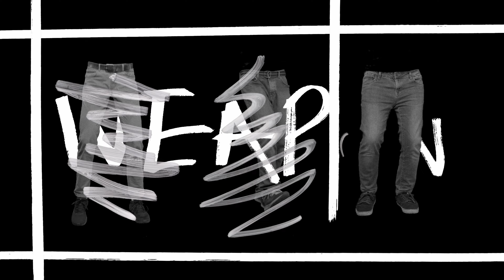De Strangers - "Youthman Chanting" (Official Video 2023)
De Strangers proudly present: "Youthman Chanting" Official Video
VIDEO: Created, filmed and produced by Willow Production